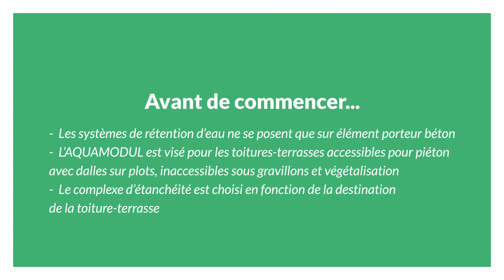Comment poser un système de rétention d’eau en toiture-terrasse ? Avec AQUAMODUL